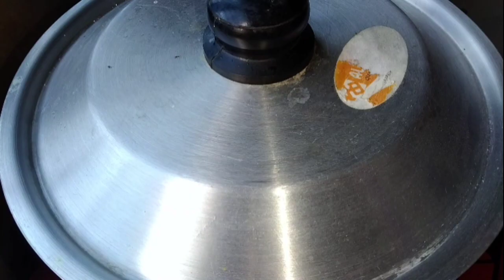সিমের বিচি দিয়ে এভাবে করল্লা রান্না করলে ভাত চেটে পুটে খাবেন। bitter gourd recipe | Tano's Kitchen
Sweets recipe -
কন্ডেন্সড মিল্ক এর রেসিপি 👇👇

Other Recipe -
বৃষ্টির দিনে গরম গরম ভুনা খিচুড়ি রেসিপি 👇👇